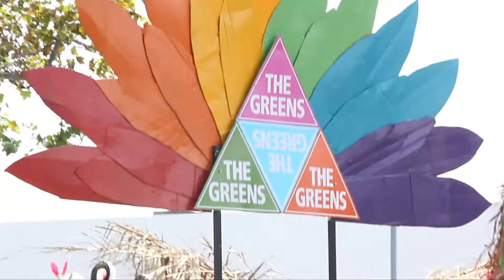The Greens and Pride Festival 2013 in Perth WA